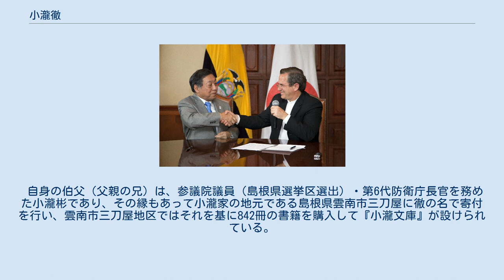小瀧徹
在エクアドル日本大使として在任中の2013年4月10日、エクアドル外務大臣リカルド・パティーニョ（右）と。
 小瀧 徹（小滝 徹、こだき とおる、1949年9月13日 - ）は、日本の大蔵・財務官僚、外交官。
2012年（平成24年）9月11日からエクアドル駐箚特命全権大使。
 東京都出身。
1972年（昭和47年）東京大学法学部を卒業し、同年4月大蔵省に入省する（国際金融局国際機構課）。
1974年（昭和49年）5月、国際金融局付。
同年6月、日本貿易振興会（留学）。
大蔵省大臣官房企画官兼銀行局検査部審査課を経て、大蔵省を休職し財団法人世界平和研究所に出向。
 1990年7月から世界銀行上級エコノミスト。
大蔵省理財局国有財産第一課長、大蔵省理財局国有財産総括課長を経て1996年6月から1998年1月まで大蔵省福岡財務支局長、1998年1月から米州開発銀行理事、2001年8月から農林漁業信用基金理事、2003年（平成15年）10月から2006年（平成18年）、国際交流基金理事、2006年（平成18年）6月から日本電産株式会社取締役・知的財産部・法務部担当、2007年（平成19年）6月1日から日本電産株式会社取締役・コンプライアンス室・知的財産部・法務部担当、2008年（平成20年）5月1日から日本電産株式会社取締役（非常勤）をそれぞれ務めた。
 2012年（平成24年）9月11日からエクアドル駐箚特命全権大使。
2016年、学校法人北里研究所常任監事。
 自身の伯父（父親の兄）は、参議院議員（島根県選挙区選出）・第6代防衛庁長官を務めた小瀧彬であり、その縁もあって小瀧家の地元である島根県雲南市三刀屋に徹の名で寄付を行い、雲南市三刀屋地区ではそれを基に842冊の書籍を購入して『小瀧文庫』が設けられている。